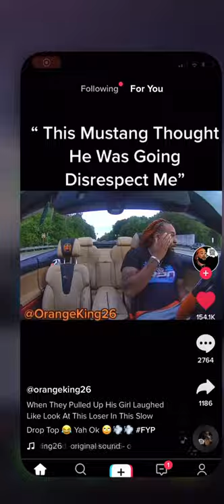How to fast forward and rewind on tiktoks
This is how to fast forward and rewind on tiktoks so you don’t have to waste time waiting for the last part